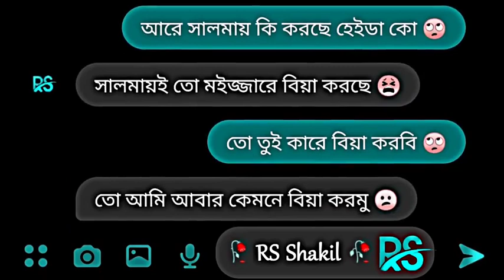দোস্তরে তার বান্দুবী তো গেছে গা